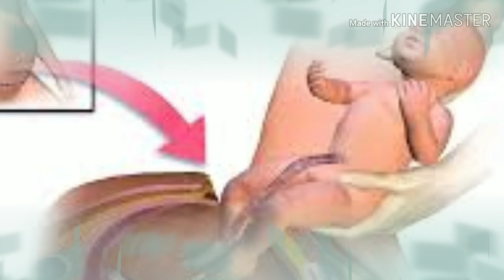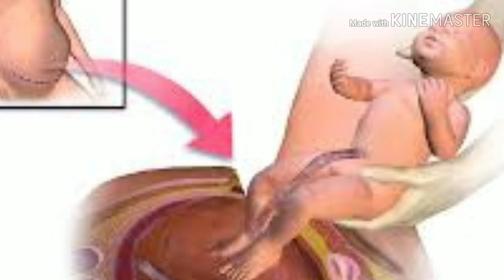Diet chart after c section delivery. ऑपरेशन से डिलीवरी के बाद क्या खाना चाहिए।